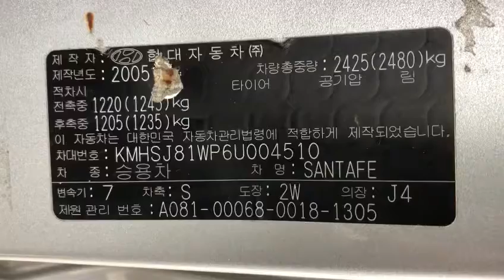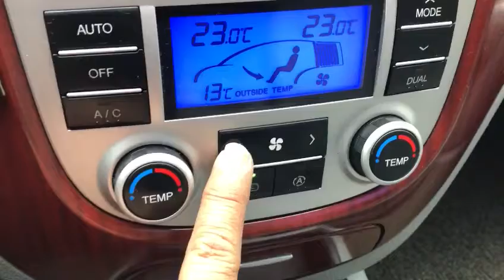2006 HYUNDAI SANTAFE CM 6U004510-A/T+DIESEL+LEATHER SEATS+SUNROOF+P. SENSOR+4WD (SOLD OUT)